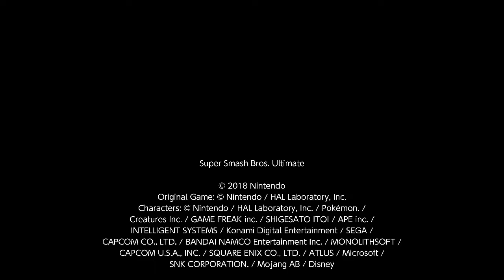Super Smash Bros. Ultimate - Leo Yokutan vs. Kaejaris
@leoyokutan5378 (Zelda) vs. @KLepidoris (Mii Swordfighter)